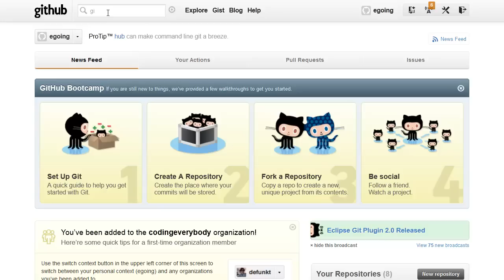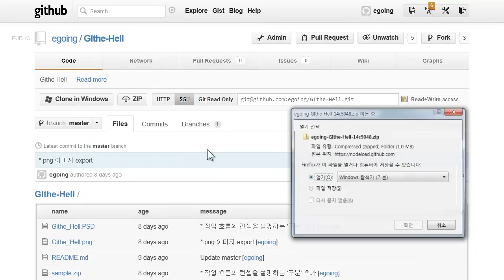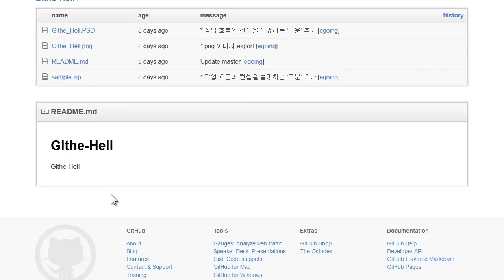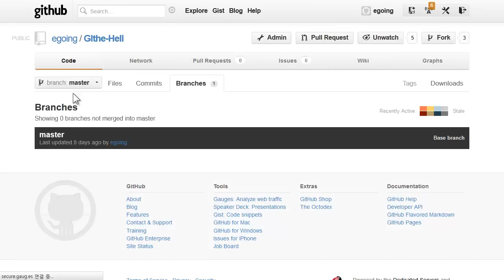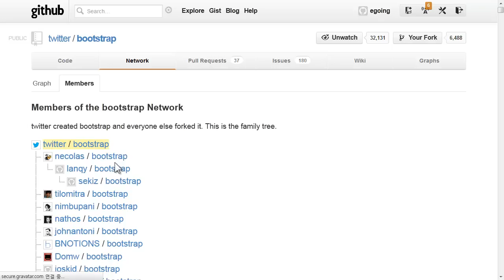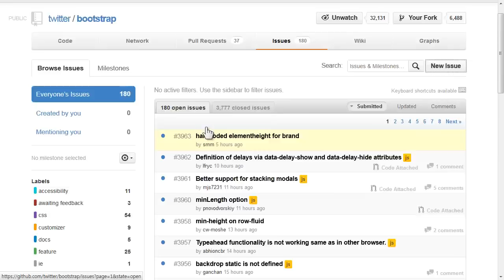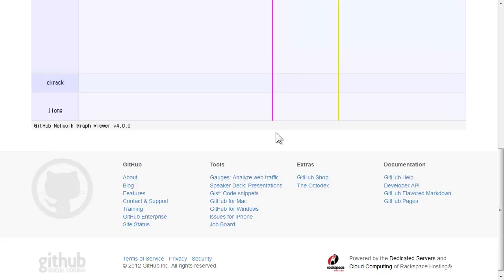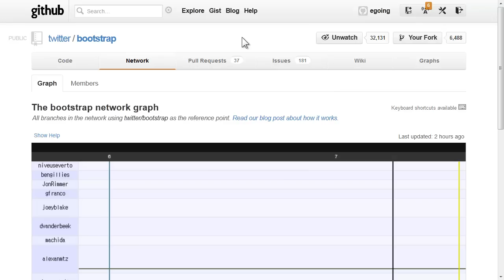github - 서비스구성-저장소